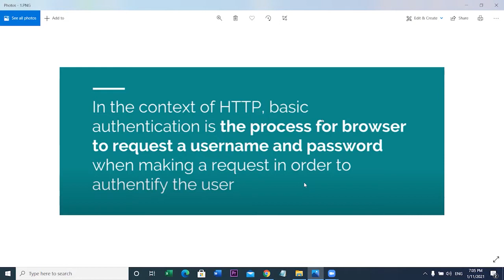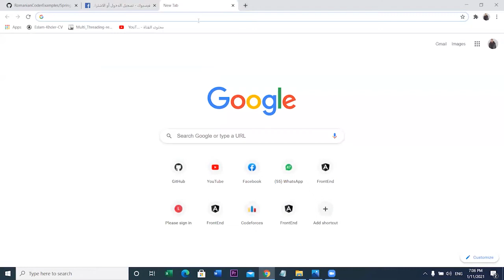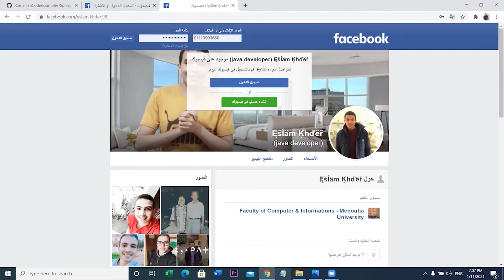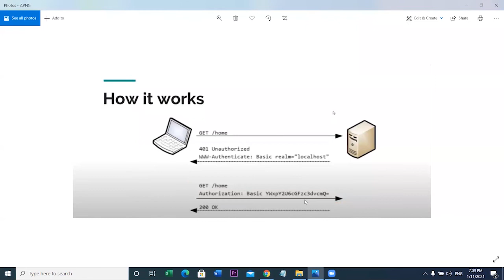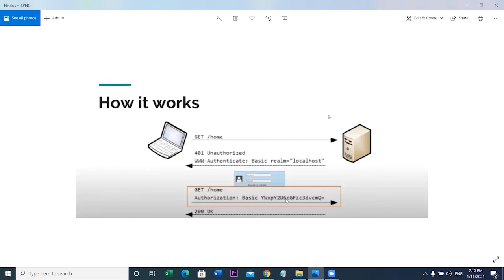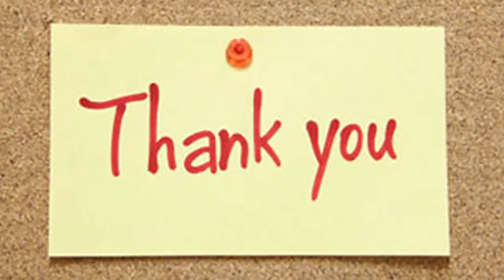# HTTP basic authentication